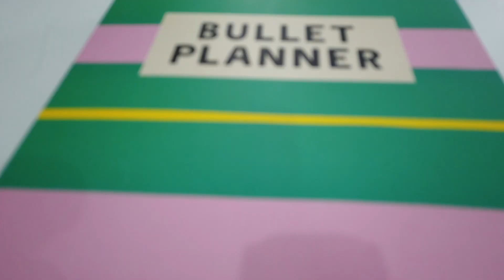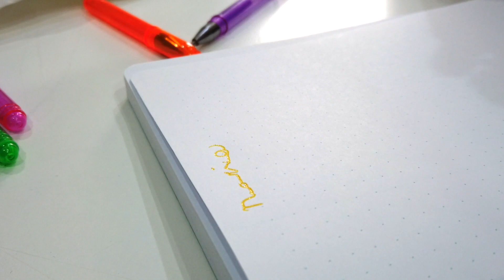HAUL TIGER E BULLET PLANNER // Novità di Giugno 2021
Finalmente un giro da TIGER
Il mio Libro Una Gravidanza Speciale